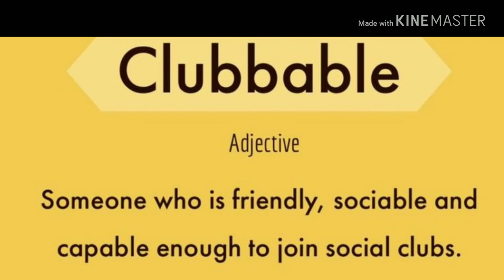Learn Four New Penetrative Words to be a "Nimble-witted ".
English Pedagogic Center emblazes your fullest potential.